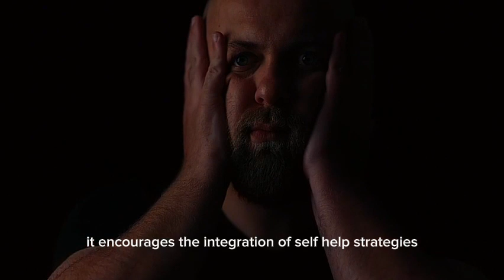"Understanding Anxiety: Practical Coping Strategies"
Title: "Understanding Anxiety: Practical Coping Strategies"

Description:
Embark on a journey of self-discovery and empowerment with our video, "Understanding Anxiety: Practical Coping Strategies." In this insightful and compassionate exploration, we delve into the complexities of anxiety and provide practical coping strategies to navigate through challenging moments.

Discover a wealth of information on recognizing anxiety triggers, understanding symptoms, and implementing effective coping mechanisms. Our video offers a holistic approach, incorporating mindfulness, behavioral strategies, and self-care techniques to empower you in your mental health journey.

Whether you're personally dealing with anxiety or seeking to support others, this video provides valuable insights to foster a greater understanding of anxiety's nuances and equip you with practical tools for daily life. Join us on this path towards emotional well-being and resilience.

Don't let anxiety control your life; watch our video now and embark on a journey towards a more balanced and empowered state of mind. Remember, you're not alone, and there are practical strategies to help you thrive.

1. Coping with anxiety
2. Anxiety management
3. Understanding anxious feelings
4. Practical anxiety strategies
5. Dealing with anxiety
6. Coping mechanisms for anxiety
7. Anxiety relief techniques
8. Mental health strategies
9. Calming anxiety tips
10. Overcoming anxious thoughts
11. Mindfulness for anxiety
12. Stress and anxiety coping
13. Anxiety self-help
14. Anxiety coping skills
15. Behavioral strategies for anxiety
16. Anxiety awareness
17. Emotional well-being tips
18. Relaxation techniques for anxiety
19. Coping with panic attacks
20. Anxiety support
21. Cognitive strategies for anxiety
22. Anxiety reduction techniques
23. Self-care for anxiety
24. Understanding anxiety triggers
25. Anxiety coping methods
26. Coping tools for anxious moments
27. Building resilience against anxiety
28. Anxiety and mental wellness
29. Practical tips for anxiety
30. Anxiety coping resources
31. Coping with uncertainty and anxiety
32. Coping strategies for daily stress
33. Anxiety management techniques
34. Behavioral coping for anxiety
35. Anxiety and emotional health
36. Practical advice for anxiety
37. Strategies for managing anxiety
38. Anxiety coping mechanisms
39. Self-help for anxious feelings
40. Coping with nervousness
41. Anxiety awareness tools
42. Coping with worry
43. Mindful coping for anxiety
44. Anxiety relief methods
45. Strategies for anxious thoughts
46. Behavioral tips for anxiety
47. Anxiety self-help techniques
48. Practical anxiety solutions
49. Coping with anxiety in daily life
50. Anxiety support strategies
51. Cognitive coping for anxiety
52. Anxiety reduction methods
53. Self-care practices for anxiety
54. Understanding anxiety symptoms
55. Coping with panic and anxiety
56. Strategies for emotional well-being
57. Relaxation methods for anxiety
58. Coping with stress and anxiety
59. Anxiety management resources
60. Behavioral techniques for anxiety
61. Anxiety self-care strategies
62. Practical coping advice
63. Anxiety triggers and coping
64. Coping with anxiety attacks
65. Mindfulness strategies for anxiety
66. Anxiety relief tools
67. Coping with anxious feelings
68. Behavioral coping skills for anxiety
69. Anxiety and mental resilience
70. Practical tips for anxious moments
71. Coping with uncertainty and worry
72. Anxiety management advice
73. Behavioral strategies for anxious thoughts
74. Anxiety awareness resources
75. Self-help tools for anxiety
76. Coping with nervousness and stress
77. Mindful strategies for anxiety relief
78. Coping with daily anxiety
79. Anxiety and emotional well-being
80. Practical advice for managing anxiety
81. Strategies for coping with anxiety
82. Behavioral coping mechanisms for anxiety
83. Anxiety self-help resources
84. Coping with worry and stress
85. Mindfulness techniques for anxiety
86. Anxiety relief practices
87. Strategies for managing anxious thoughts
88. Behavioral tips for anxiety management
89. Anxiety self-help methods
90. Practical solutions for anxiety
91. Coping with anxiety in daily routines
92. Anxiety support tools
93. Cognitive coping strategies for anxiety
94. Anxiety reduction practices
95. Self-care tips for anxiety
96. Understanding anxiety triggers and symptoms
97. Coping with panic and anxious moments
98. Mindfulness practices for anxiety relief
99. Anxiety relief strategies
100. Coping tools for managing anxiety.